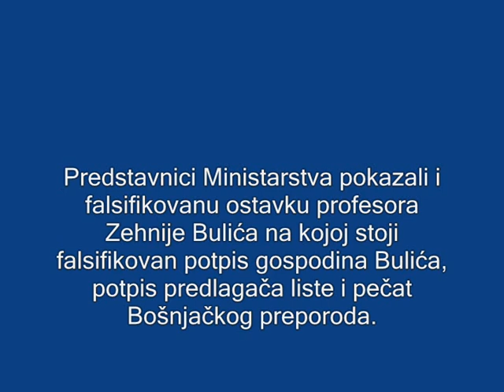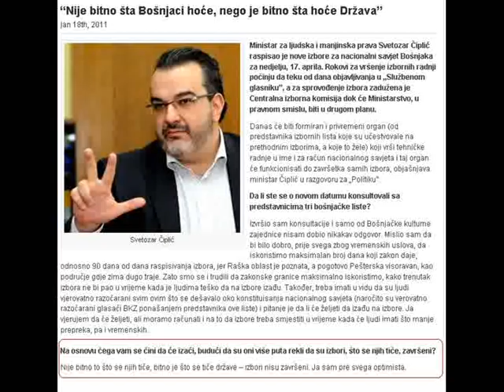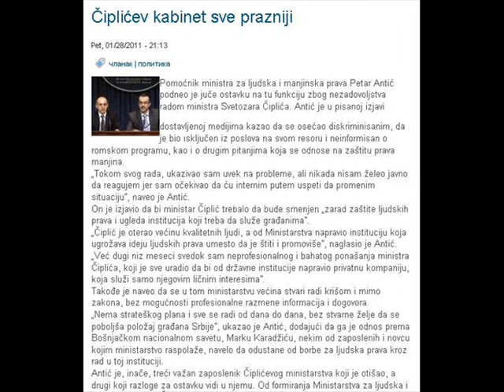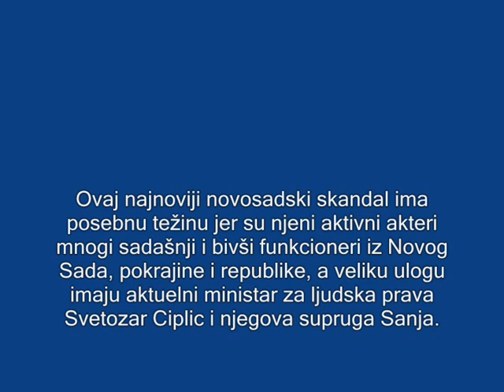Kako srpski ministar Svetozar Čiplić krši zakon i prava Bošnjaka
How Serbian Minister Svetozar Čiplić violates the law and the rights of Bosniaks.
Comment le ministre serbe Svetozar Čiplić viole la loi et les droits des Bosniaques
Wie der serbische Minister Svetozar Čiplić gegen das Gesetz verstößt und die Rechte der Bosniaken
Nasıl Sırp Bakanı Svetozar Čiplić hukuk ve Boşnak'ın haklarını ihlal